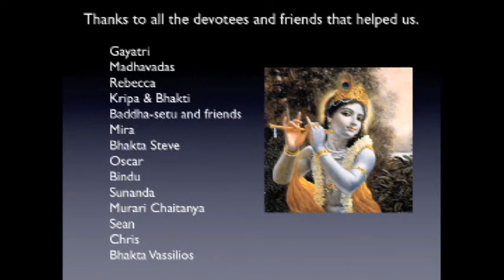I Surrender - Michael Cassidy / AverageSoul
This is a photo journal of the conversion Yamini and I did of an old dilapidated carriage house. We have done a lot of writing, composing, rehearsing and recording there since, including the CD "True Love's Reflection," that includes this song.   Hare Krishna ! (lyrics below)

I Surrender
w/m M. Cassidy

I will not turn away from Your embrace
I’ll not deny Your mercy and Your grace
Your Holy Name descended from above
I surrender and reciprocate Your love

I see the need to adjust my attitude
I can’t believe my lack of gratitude
It is You that I have been neglectful of

I can’t outrun my attraction for Your smile
I come undone, mile after mile
You changed me from a hawk to a dove